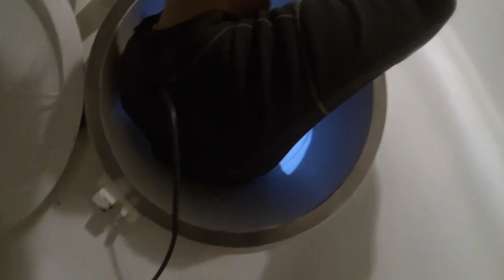Bell diving Oslo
commercial diving
divers: Tord Storebø and Henrik Langli